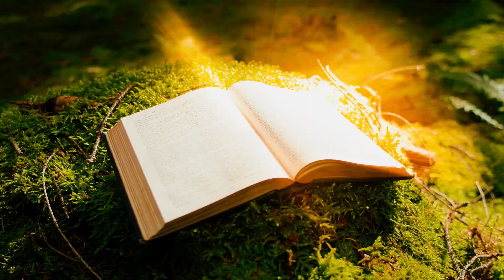WIZARDS BOOKS Official Trailer 2023 Fantasy Movie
@IndieRightsMoviesForFree will release WIZARDS BOOKS on UK & US Prime Video, July 2023. Directed by Joe Ciminera, WIZARDS BOOKS stars John Basedow, Nicole Rosenberg, Alesiandra Nikezi.

Outline: A group of children stumble upon a long-lost Book believed to have vanished ages ago, unearthing it amidst a bustling construction site. Intriguingly, they unravel its mystical prowess by delving into enchanted spells. However, as sinister and malevolent forces emerge, the children find themselves thrust into an extraordinary realm of magic.